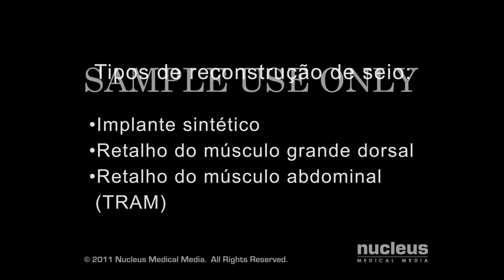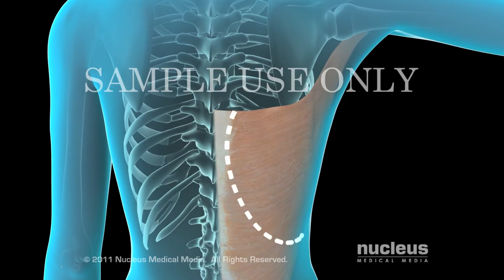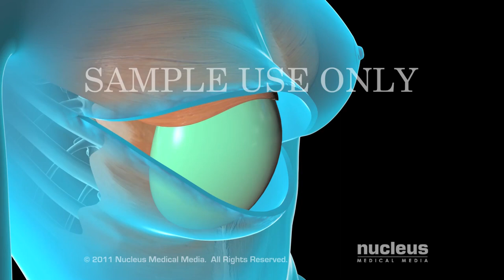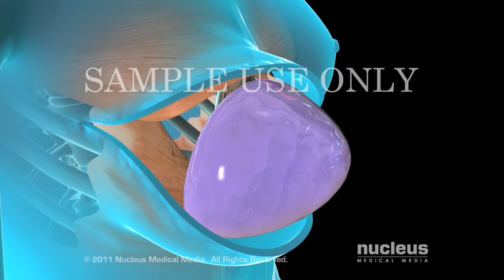Reconstrução do Seio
- Esta animação em 3D médica descreve a cirurgia de reconstrução de mama após um processo de mastectomia. Três tipos diferentes de correção cirúrgica são mostrados: um retalho do músculo grande dorsal; um retalho TRAM, e uma prótese mamária sintética. A animação termina com um procedimento de reconstrução do mamilo.

ANCE00180ptbr